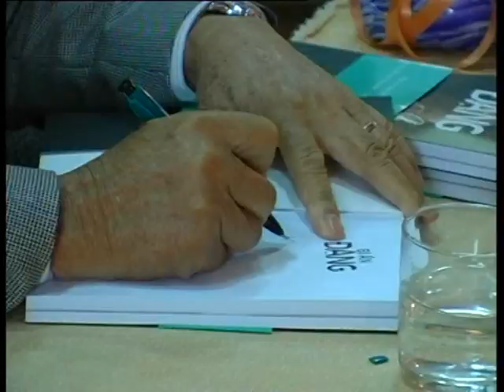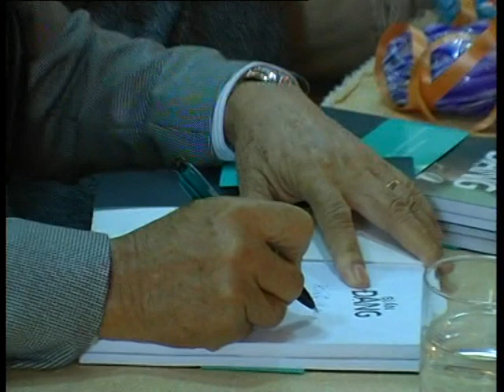Anh chi Andre Đang Van Nha thăm bà con Việt Kiều HH tại Tuyên Quang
Anh chị Nha dụ lễ kỷ niêm 50 năm bà con Tân thế Giới & Tân Đ
ảo HH về nước tại Tuyên Quang